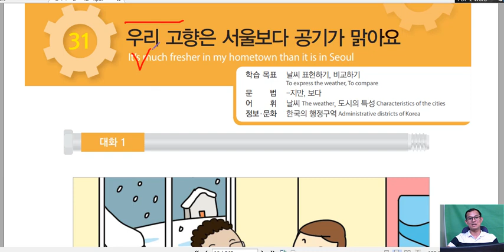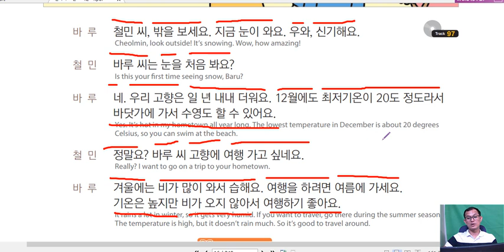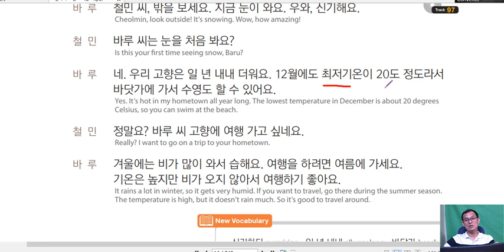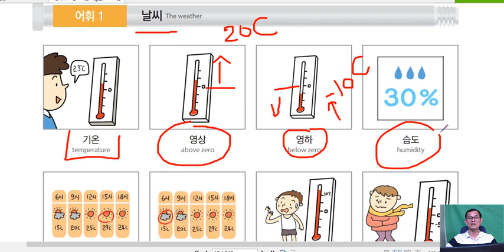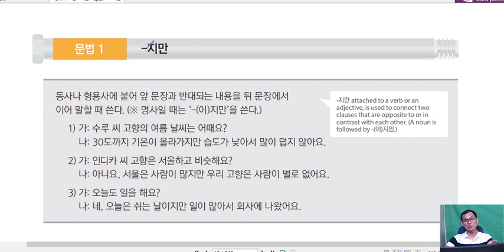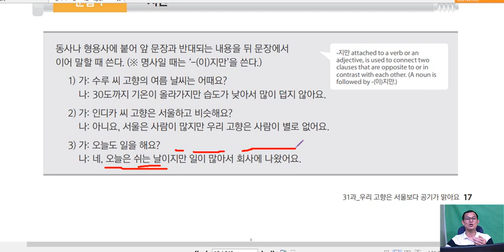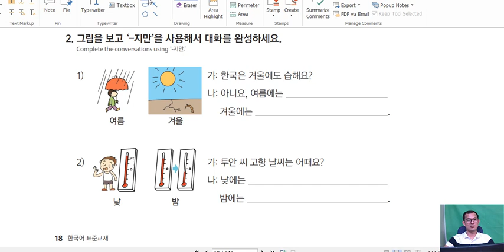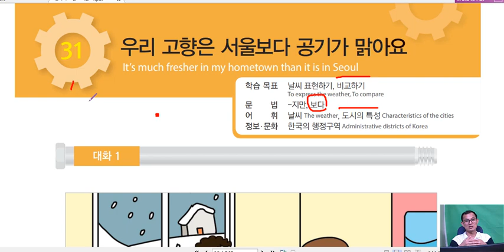រៀនភាសាកូរ៉េ សន្ទនាភាសាកូរ៉េខ្លីៗ 한국어 표준교재 2, 31과-1 : 우리 고향은 서울보다 공기가 맑아요.